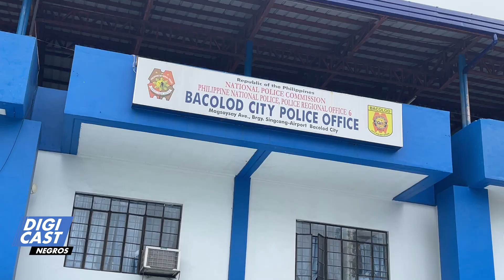Bag-o nga BCPO Director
Bag-o nga BCPO Director magatutok sa mga shooting incidents sa Bacolod